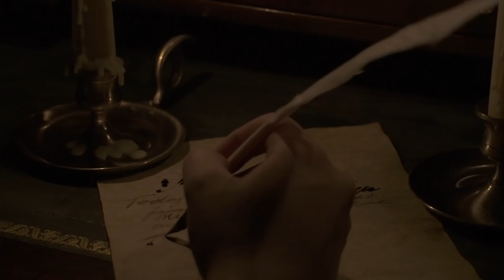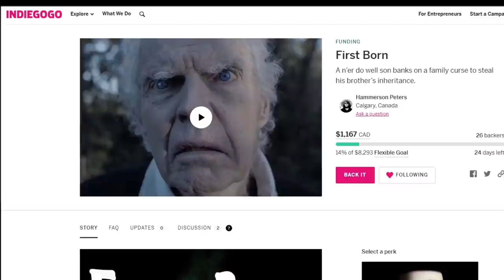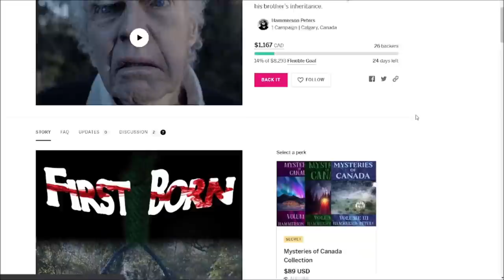Mystery Booms in Canada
Every once in a while, hapless North Americans are rocked by mysterious booms which have no discernable source. In this video, we explore three of the strangest mystery booms to hit Canada.

0:00:00 – Exotic Events
0:01:22 – Mystery Boom Over Lake Winnipeg, 1809
0:02:27 – Explosion at Niagara Falls
0:04:43 – The Atlantic Booms of 1978
0:06:06 – The Bell Island Boom
0:14:29 – Secret Perks